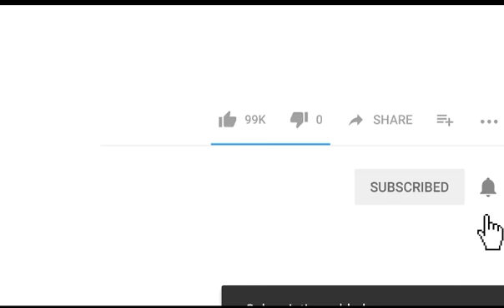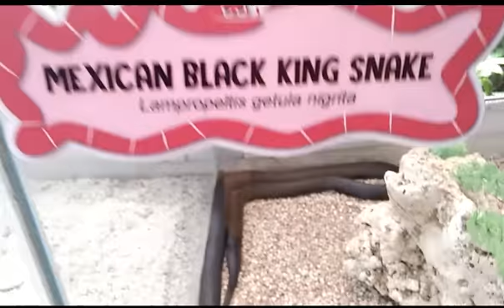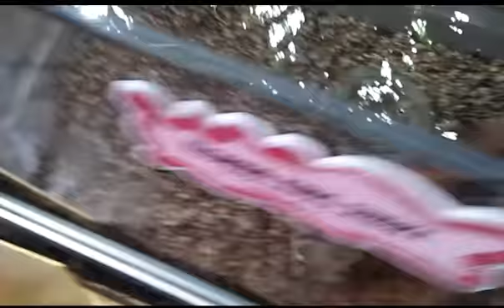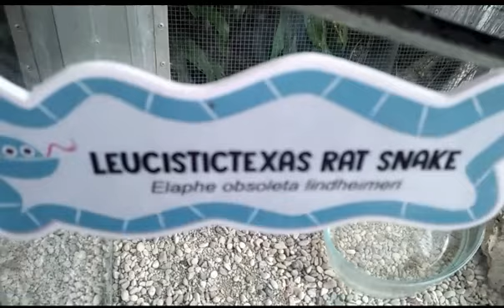Kumpulan ular ular cantik dari penjuru dunia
Supaya saya lebih semangat lagi bikin video.
Trimakasih...